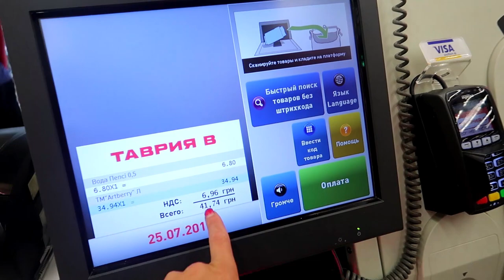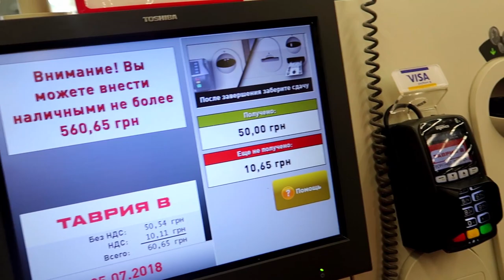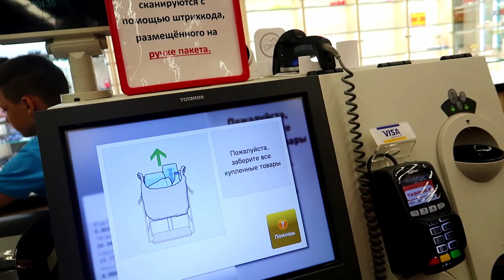SHAORMA 4 in 1 | Cantam in Masina | Salata de Fructe - Reteta Proprie a lui Sergiu